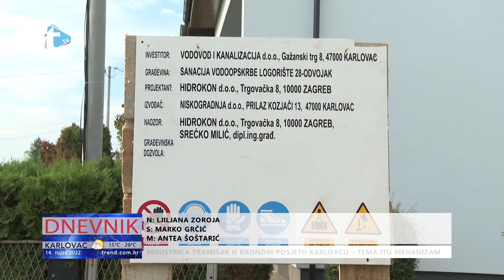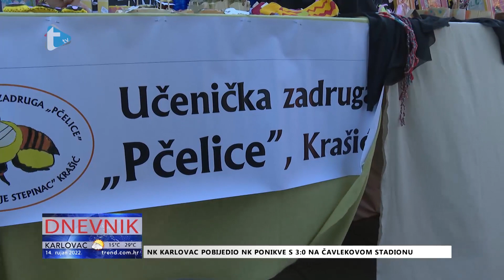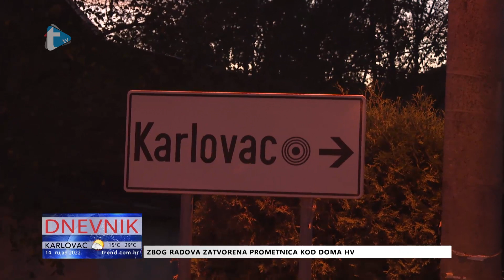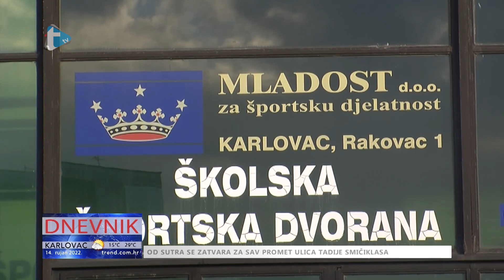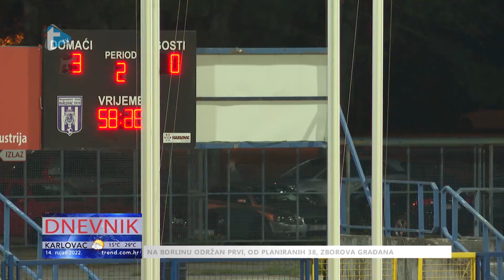Dnevnik - 14. 9. 2022.